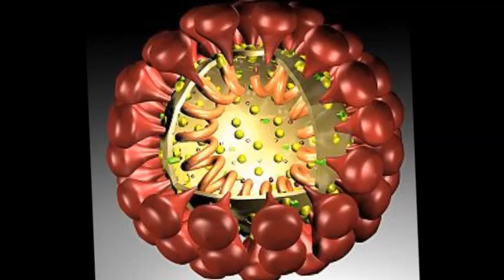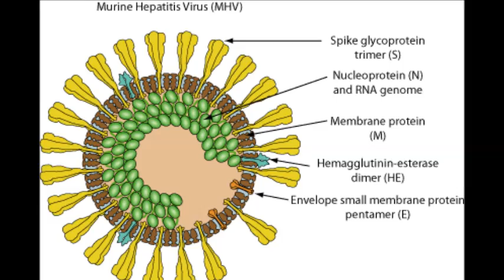Ahirnya Unair Temukan 5 Senyawa untuk Obat Korona